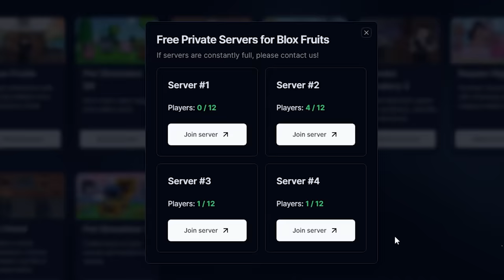Blox Fruits #11 - NAGHANAP AKO NG BUDDHA FRUIT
Go to Zap.gg to find the BEST trade possible

Blox fruits, Roblox, Kriphie, Update 20, Blox Fruits Update 20, Update 20 Release Date, Rip Indra, Gamer Robot, Zioles, Blox Fruits New Fruits, Kitsune, Mammoth Fruit, Sound Fruit, Sanguine Art, Permanent Sound, Kriphie Noob to Pro

232,176